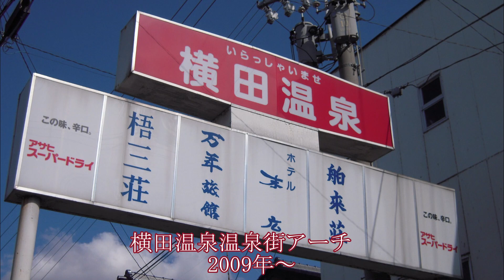花街ノスタルジア・信州松本「横田温泉」遊里跡再訪2021年～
12年ぶりに信州松本「横田温泉」界隈を散策して来ました。